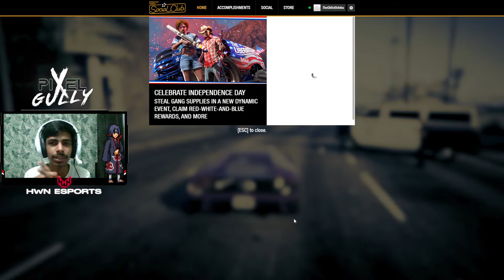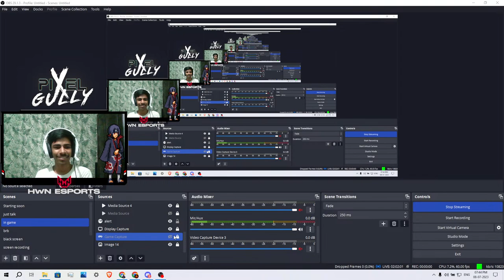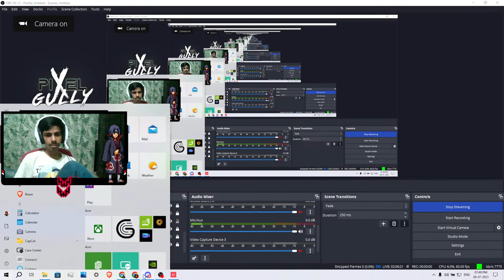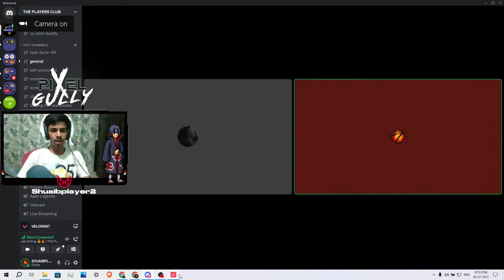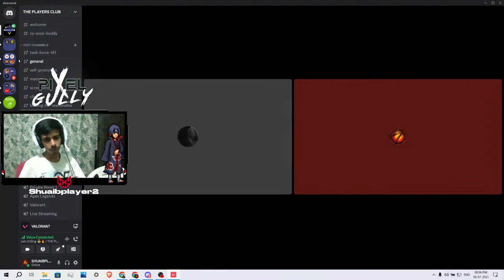nahi mil raha sixty NINE so lets play gta ONLINE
:- This channel content is only for the educational and entertainment purpose only.

:- All The Clips/Gameplay/Walkthrough/Live-Streaming of the Games I upload on this channel are played by me.

Gamertag:- ShuaibUchiha

[Laptop specs and Name]
Acer Nitro 5 2021 edition
GPU: RTX-3050[4GBVRAM]

Also Checkout These Channels
[Saleem DareDevil]

 [You Can Also Search Me On Social Media]